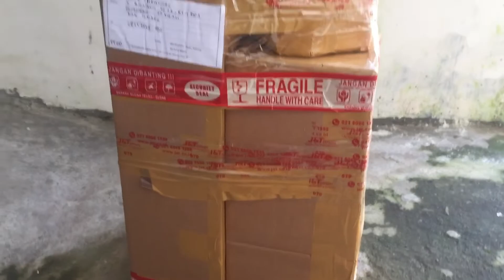Harga philodendron awal tahun 2022